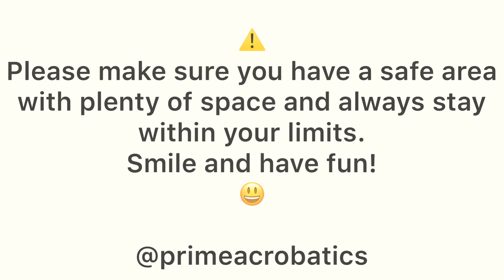Kickstart with Katie: Chair workout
Grab a chair for some top toning and full body fitness with this session of ‘Kickstart with Katie’ 😃

Start with a warm up to get your heart pumping and muscles fired up
Copy Katie as she runs through 6 exercises with a chair including, squats, mountain climbers, lunges and much more!
Finish with a nice stretch and cool down
Then take a seat and relax 😊

⚠️ Please make sure the chair is stable and does not rock or move around. Make sure you have plenty of space and please always stay within your limits.

Share your videos or photos by tagging @primeacrobatics